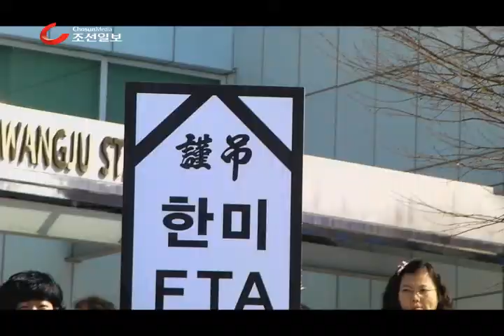한미FTA 반대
한미 FTA가 발효된 15일 광주전남 농민들이 광주역 앞 광장에서 반대집회를 가졌다. 또 새누리당 광주시장 앞에서 항의시위를 벌이다 경찰과 몸싸움을 벌였다.